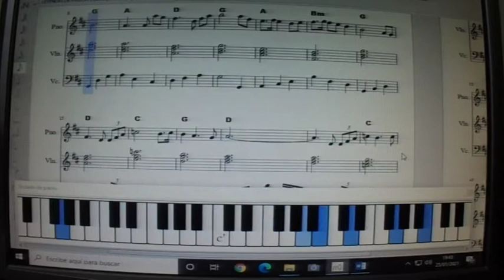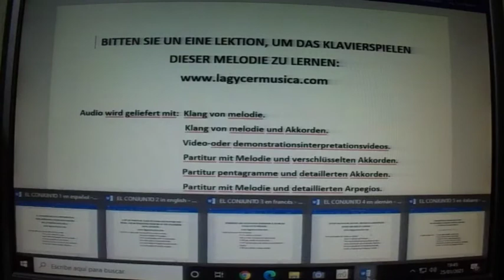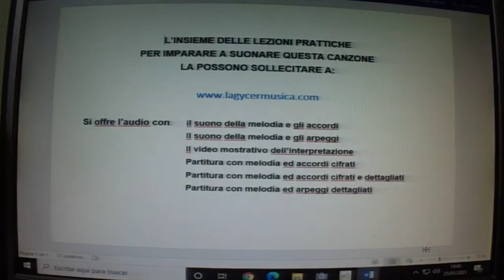LEYENDAS DE PASIÓN CON PARTITURA PARA PIANO PROMOCIONAL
BANDA SONORA DE LEYENDAS DE PASIÓN, ORQUESTADA. CURSO DE PIANO ONLINE. Vídeo efectuado para que mis ALUMNOS DE PIANO ONLINE encuentren una buena ayuda a la hora de estudiar e interpretar esta pieza musical. Canal especializado en la venta de clases prácticas para aprender a tocar el piano de forma amena, rápida, práctica, facilitada, eficaz y moderna, a partir de melodías concretas y con todos los recursos a disposición del alumno. El alumno que compra cualquiera de las clases que están a la venta, se encuentra como si tuviera el profesor de piano en su casa, debido a la gran cantidad de documentación que se le entrega: varias partituras, varios audios y varios vídeos, todo éllo relativo a la melodía objeto de estudio. Los audios y vídeos, al principio, sirven para solucionar las dudas que se le presentan al alumno. Y más tarde, para hacerse un auto examen y comprobar la eficacia del estudio efectuado.